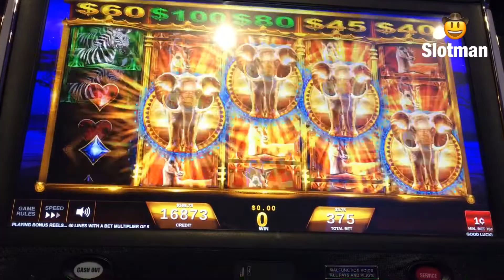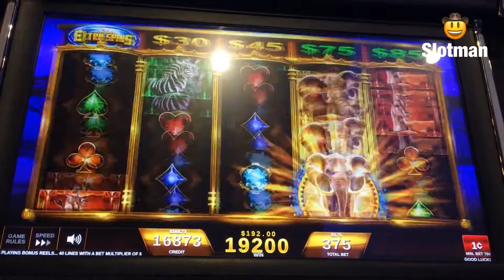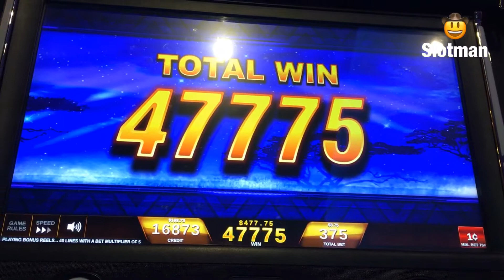Sweet Win on Elephant King @ Chumash Casino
Playing Max Bet on The Elephant King Slot which was my first time playing this game and landed a generous Bonus Round 💵👏🏼👏🏼👏🏼
Slotman 2🤠2🤠